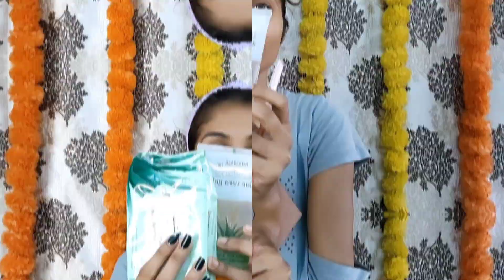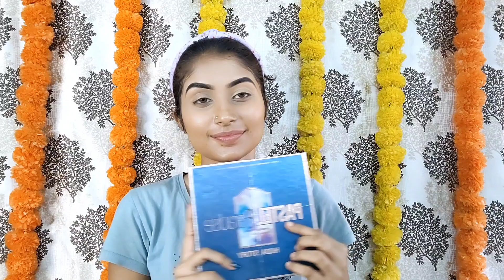শীতকালে শ্যামলা / কালো মেয়েদের ব্রাইডাল সাজ cc cream দিয়ে😱 // HD bridal makeup for dark dusky skin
how to bridal makeup at home step by step tutorial
self bridal makeup look korte ki ki products lage
winter hd reception makeup look
reception makeup look tutorial step by step

The information provided on this channel and it's video is for general perpouses only and should not be considered as a professional advice . I'm trying provide a perfect,valid , specific, detailed information. I'm not  licensed professional so make sure with your professional consultant in case you need. all the content published in our channel is my own creativity.